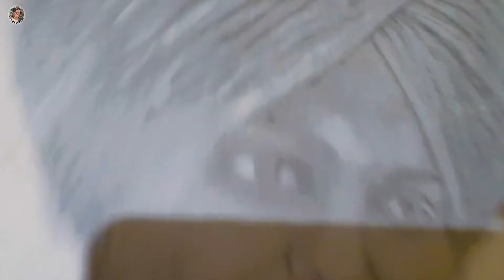Sidhu moose wala drawing | Sidhu moose wala drawing step by step | 295 @Sidhu Moose Wala | Adi Art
●Art by
●Aditya pandey

made for "fair us" for such as criticism, comments, news
reporting,
permitte  by copyright status that might otherwise be
infringinritesh pandey

your questions :-

295(oFficial Cover) | Harjot Kaur | Sidhu Moose
Wala I latest punjabi song 2021

295 (OFficial Cover) lI Full Video | Rizwan Khan |
Sidhu Moose Wala | Latest Punjabi Song 2021

295 (OFficial Video)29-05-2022| Sidhu Moose
Wala I The Kidd | Moosetape | Latest Punjabi
Song 2021

295 (Official Cover )Taran Dosanjh |Sidhu
Moose Wala | Handa'z Music |Latest Punjabi
Songs 2021

295 (OFficial Audio) I Sidhu Moose Wala | The
Kidd | Moosetape

THE LAST RIDE Sidhu Moose Wala | a tribute to
sidhu moose wala | RIP@Sidhu Moose Wala

Sidhu Moose Wala Drawing, Tribute to@Sidhu
Moose Wala | Scribble Art

Sidhu Moose Wala Drawing // Tribute Sidhu
Moose Wala RIP// Sidhu Moose Wala

Sidhu Moose Wala drawing Easy Step

Moose Wala RIP THE LAST RIDE | 295 SIDHU
MOOSE WALA

Drawing @Sidhu Moose Wala | Step by Step
Outline Tutorial

Sidhu Moose Wala Drawing // Sidhu Moose
Wala RIP

How to draw sidhu moose wala | Sidhu Moose
Wala Drawing I Sidhu Moose Wala | Drawing
penil Sketch

Adi Art
adi art
ADI ART
Aditya pandey drawing
aditya drawing
drawing video for aditya
sidhu drawing videos

295 sidhu moose wala
295 song
295 song sidhu moose wala
295 sidhu moose wala lyrics
295 sidhu moose wala status
295 sidhu moose wala reaction
295 slowed and reverb
295 status
295 sidhu moose wala new song
295 song lyrics

295
295 sidhu moose wala
295 song
295 sidhu moose wala lyrics
295 sidhu moose wala reaction
295 reaction
295 free fire
295 song sidhu moose wala
295 lyrics
295 sidhu moose wala status

sidhu drake
sidhu driver song
sidhu drill
sidhu drake song
sidhu drawing easy
sidhu driving tractor
sidhu driver
sidhu drink
sidhu drip

sidhu art
sidhu artists
sidhu aarti
sindhu art gallery
sidhu article
sidhu artz
sidhu art studio
gs sidhu art
baljit sidhu art
deep sidhu art

sidhu m0ose wala song
sidhu moose wala new song dj
sidhu moose wala news today

shidharth nigome new song
shiddat
shidhdhu musewala
shidharat new song

sidhu moose wala drawing sourav joshi
songs punjabi
singga song
sourav joshi arts
Singga all song
sidhu moose wala tribute